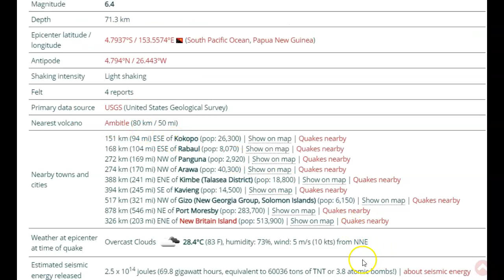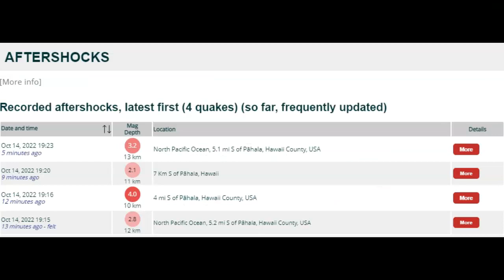6.4 Magnitude Earthquake And Earthquake Swarm Hawaii October 14th 2022!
6.4 Magnitude Earthquake And Earthquake Swarm Hawaii October 14th 2022!